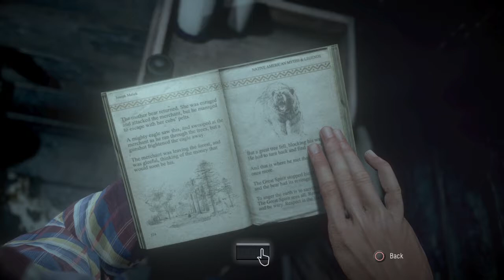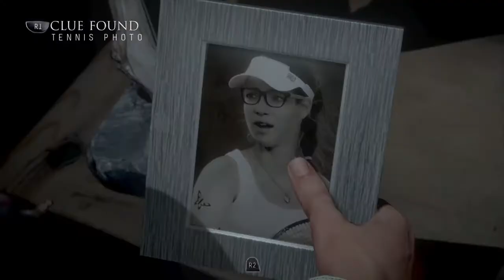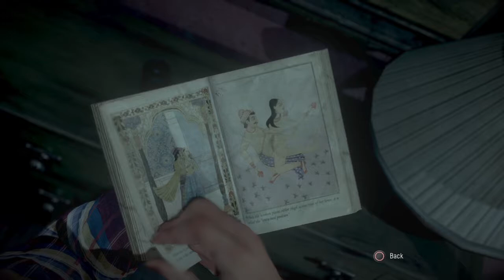Nevets Plays Until Dawn - Part 04 | Lovebirds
Today on our Let’s Play of Until Dawn, Sam and Josh head to the boiler room to get the hot water going. I contemplate the possible twists and turns to come, I suspect Josh as being the bad guy, Sam feels romantic, we get cute with a baseball bat, we attempt to hold a flashlight steady, we increase water pressure, scare josh, brieftly see movement from a mysterious figure, hear rhythmic thumping of an unknown origin, react heroically, and get pee-our-pants scared directly after. Next, we have another mysterious Q&A with Dr. Hill in his quickly deteriorating office. We have a quick recap of what’s happened in the story so far and then start Chapter 3 with Ouija boards and “ghosts” (I’m skeptical). Next, we start up where we left off with Mike and the mysteriously vanished Jess. We finally find our girl, come across a new totem, and get scared straight by a wild animal (two, if you count Jess). We attempt to make a poor creatures last living moments better before being chased like prey into a scary old cabin. This is not the cozy chalet Jess was promised and she doesn’t hesitate to continuously annoy us about it. We find clues, play with firearms, investigate butterfly effects, read a book, tinker with a fuse box, explore the ancient Indian secrets of love making, get attacked by a shower curtain, reluctantly start a fire, and accidentally turn our girlfriend on. We’re interrupted by a crash, bang, and pop music before abruptly ending this episode of our playthrough for Until Dawn.

Chapters
• Chapter 2: Jealousy: 9 Hours Until Dawn (continued from the last episode).
• Chapter 3: Haunted: Eight Hours Until Dawn (17:42).

Timestamps
• 11:00 – We heroically soil ourselves.
• 13:36 – We talk to Dr. Hill.
• 16:37 – Previously on Until Dawn.
• 17:42 – Chapter 3: Haunted: Eight Hours Until Dawn.
• 23:20 – We continue Mike and Jess’s story.
• 24:07 – I have the blue scared outta my jeans.
• 24:50 – Those jeans turn brown.
• 28:36 – Oh, dear.
• 33:28 – OH, DEAR!

Gameplay Information
Game title: Until Dawn
Gaming System: Playstation 4
Video Type: Full, unedited Let’s Play gameplay with commentary.
Playthrough type: Blind Playthrough
Player Species: Homo sapiens
Player Subspecies: Gutter Monkey
Player Name: Nevets
Player REAL Name: It'll come to you.

• Playstation 4 built-in recording software.
• Until Dawn video game for PS4 (digital copy)

Contact/follow/get to know me at these places